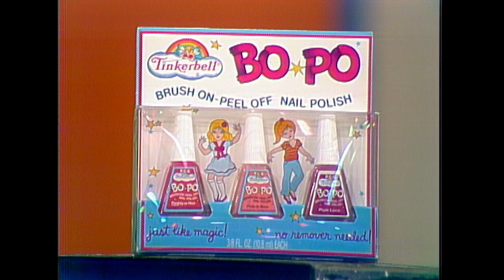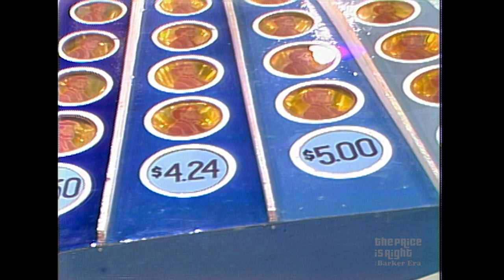Woman Plays a NERVE-RACKING Game of PENNY ANTE - The Price Is Right 1982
Glenda plays the now-retired pricing game Penny Ante for a shot at some new dining room furniture! And she plays down to her last chance! We sure would love to see one of those pennies IRL!